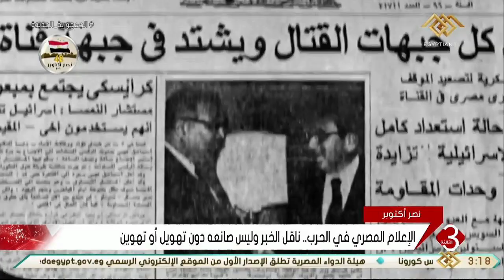نشرة الثالثة | الإعلام المصري.. حلقة الوصل بين رجال المعركة والشعب